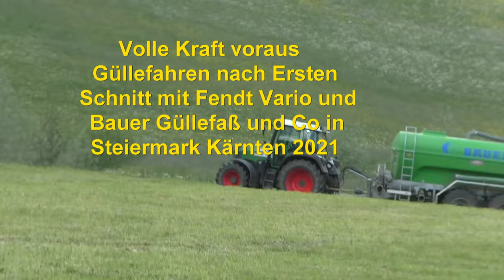Volle Kraft voraus Güllefahren nach Ersten Schnitt mit Fendt Vario und Bauer Güllefaß und Co in Stei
Volle Kraft voraus Güllefahren nach Ersten Schnitt mit Fendt Vario und Bauer Güllefaß und Co in Steiermark & Kärnten